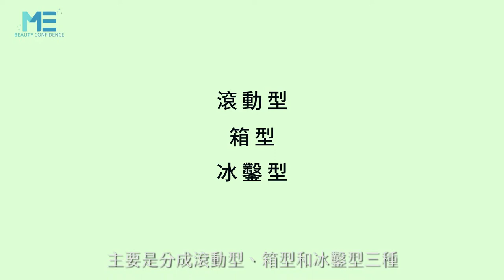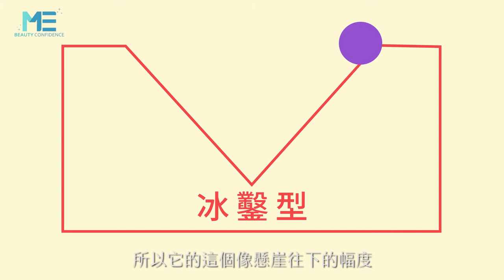痘痘｜凹陷型痘疤三大類：滾動型、車廂型、冰鑿型 ft.皮膚科黃千耀醫師【ME美醫誌】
臉上充滿了痘疤令人困擾，最令人沮喪的是竟然這些疤痕還分種類，痘疤怎麼消除呢？本集就針對凹陷型痘疤的分類來做說明，分別是滾動型、車廂型和冰鑿型，經過皮膚科黃千耀醫師詳細的介紹，讓民眾一次瞭解凹陷型痘疤，並對症下藥來對抗痘疤。

各節重點：
00:39 滾動型痘疤介紹
00:54 車廂型痘疤介紹
01:07 冰鑿型痘疤介紹

延伸閱讀
痘痘｜痘痘停止惡化→痘疤治療 醫師說別搞錯順序 ft.皮膚科黃千耀醫師【ME美醫誌】
醫美｜雷射後防曬保養很重要 避免「這種」保養品 ft.皮膚科黃千耀醫師【ME美醫誌】